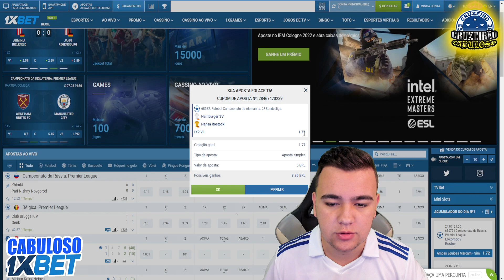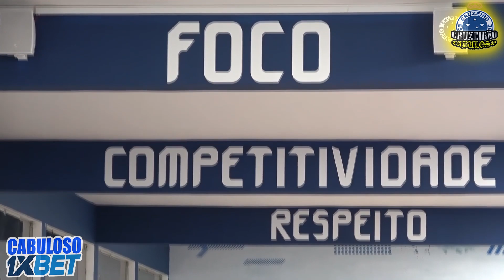Wesley Gasolina faz primeiro treino com elenco, e Stênio realiza trabalho físico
Regularizado pelo Cruzeiro nessa quarta-feira, Wesley Gasolina fez o primeiro treino com o elenco, nesta quinta. O lateral-direito chegou a BH há uma semana e fica à disposição de Paulo Pezzolano para a partida contra a Chapecoense, em Brasília, no sábado, pela 24ª rodada da Série B.